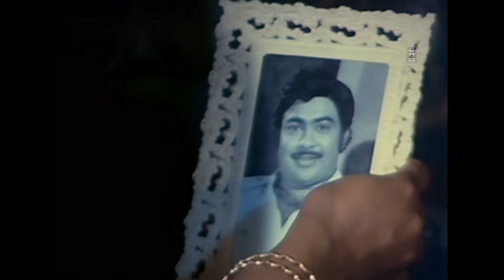"സാറിന് എന്നെ കാണുമ്പോ ഒന്നും തോന്നുന്നില്ലേ ..!! Malayalam Movie Scenes | Oru Nimisham Tharu Movie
Oru Nimisham Tharu is a 1984 Indian Malayalam-language film, directed by N. P. Suresh and produced by Purushan Alappuzha. The film stars Jagathy Sreekumar, Thikkurissi Sukumaran Nair, Prameela and Sreelatha Namboothiri in the lead roles. The film has musical score by A. T. Umme

|| ANTI-PIRACY WARNING ||

*COPYRIGHT PROTECTED*